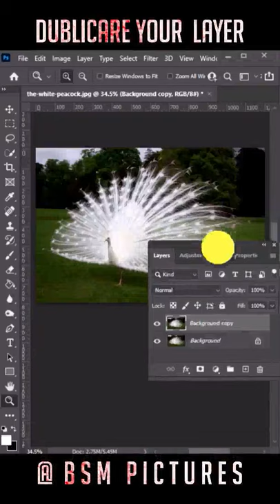peacock cut out How to cut peacock in photoshop | perfectly & easy 😱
Hi, Guys Welcome Back to another Tutorial in This Tutorial You Learn How to cut peacock in photoshop in Adobe Photoshop So let's get started.

This will help the channel grow and I'll continue to provide free content for you all.

► About:
No matter what you're looking to learn in Photoshop, you're bound to find it in our library. Topics include Photo Special Effects, Photo Manipulations, video editing, Animation in Photoshop. The Basics of Photoshop, Designing in Photoshop, and more !!
And on this channel, I upload Photoshop Tutorials every week. I spend almost every day with Photoshop to improve my skills and make my tutorials better.

I hope you enjoy this channel! For any suggestion or query please write it down in the comment section I'll try to reply as soon as possible.

Happy Learning!!